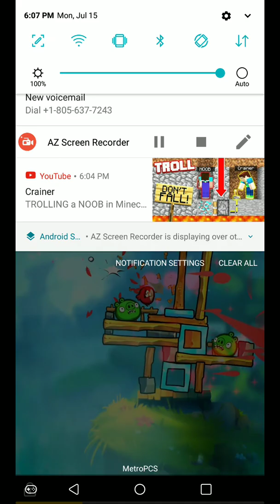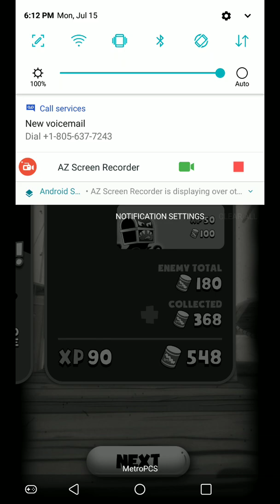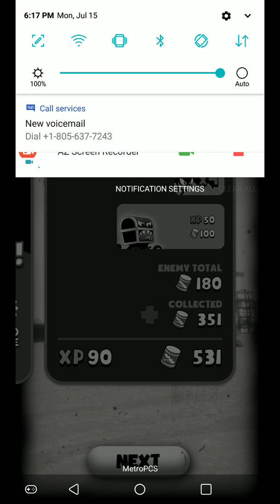Bendy in nightmare run ep 1 The cursed ad